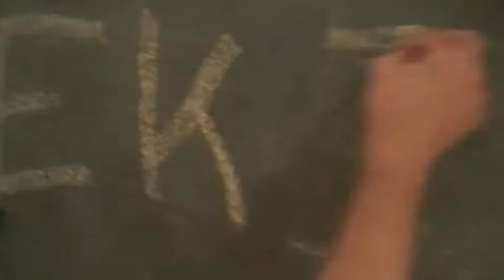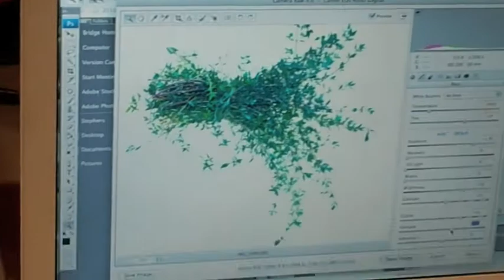Silkstone TV - Week 3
A creative week or Silkstone!